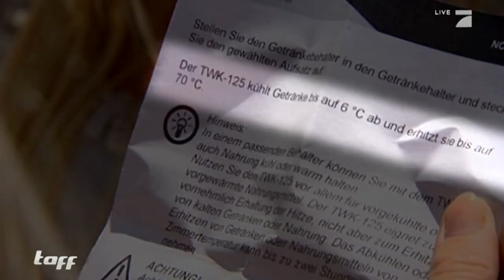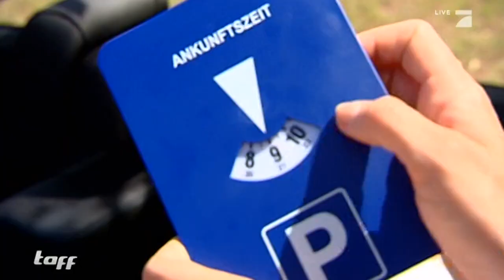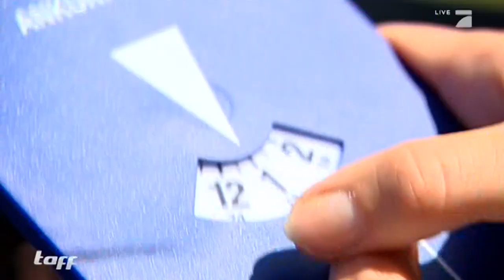Auto-Gadgets im Test | Getränkekühler, Automatische Parkscheibe & Autobett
Stau auf den Straßen, lange Autofahrten - das kann schon ganz schön nervig sein. Aber mit diesen Gadgets verfliegt garantiert jegliche Langweile...